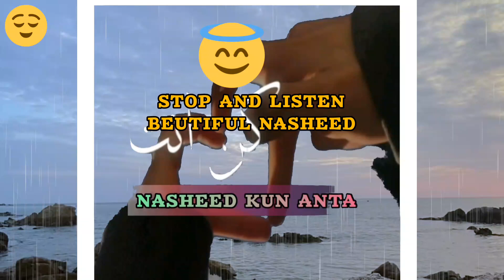Beautiful Nasheed | Stop And Listen 🙂🥺🤗| Kun Anta | TAWEEL AL SHAWQ | Naat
Naat
Nasheed